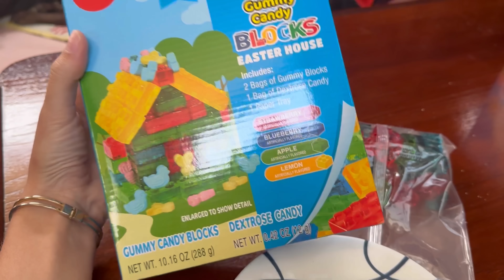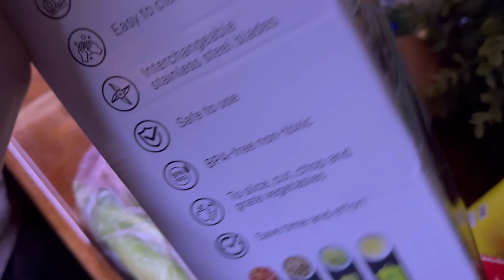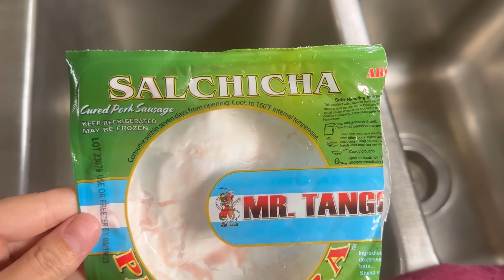FIQUEI SEM REAÇÃO COM O QUE ELE DISSE PARA O PAI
Oiii gente!! Assistam até o final!

Saiba tudo o que acontece antes do youtube, nos acompanhe também no Instagram e Facebook: